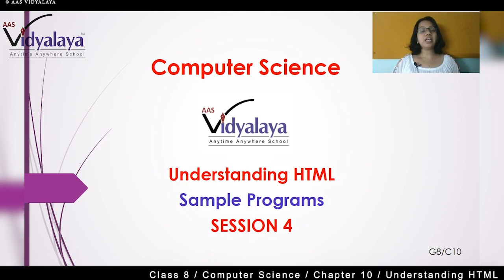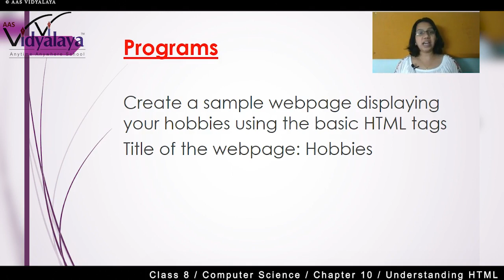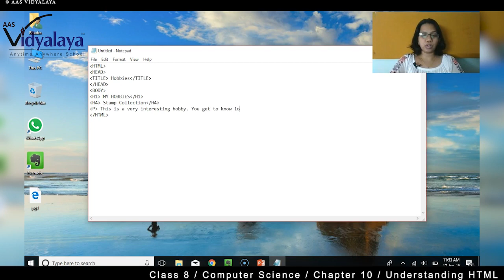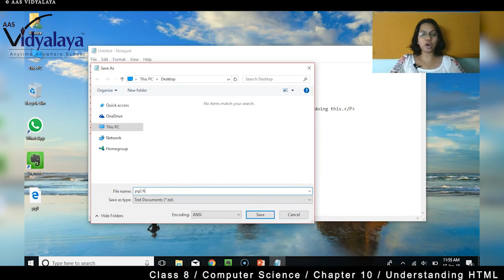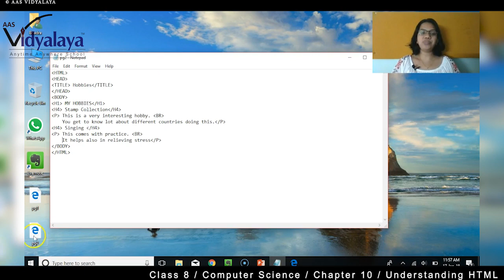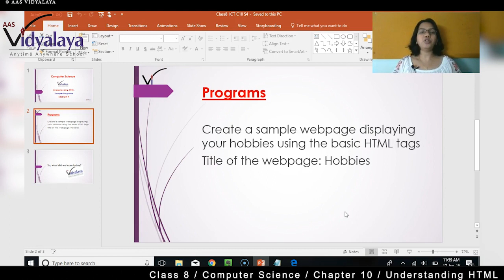72 Class 8 ICT C10S4 - Understanding HTML - Sample Programs